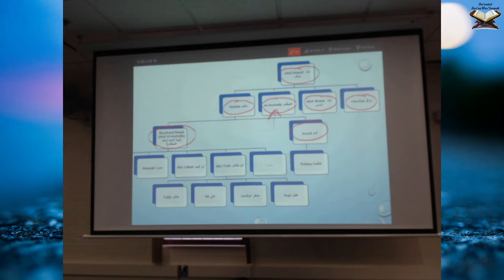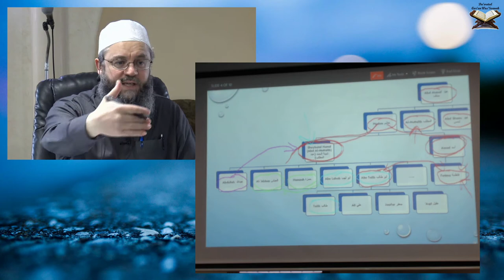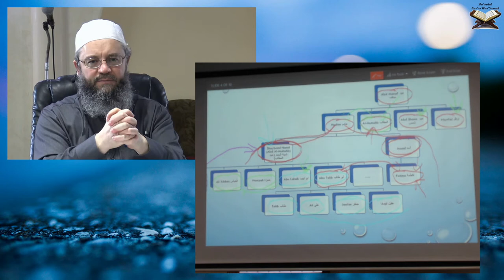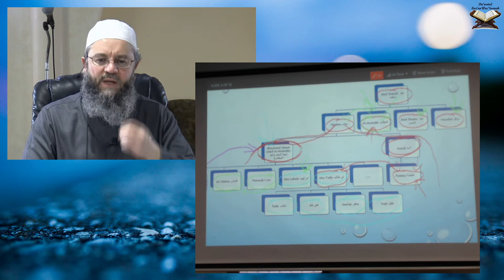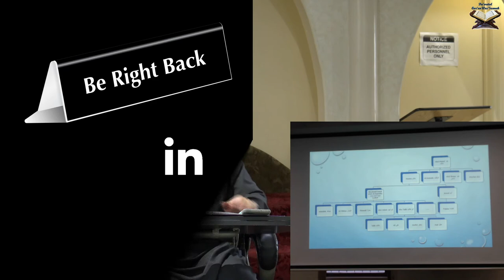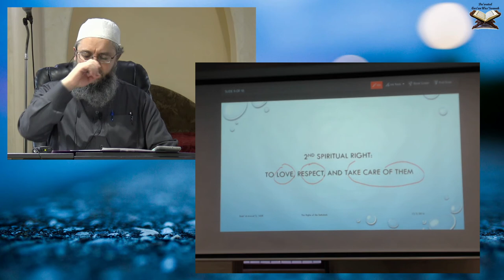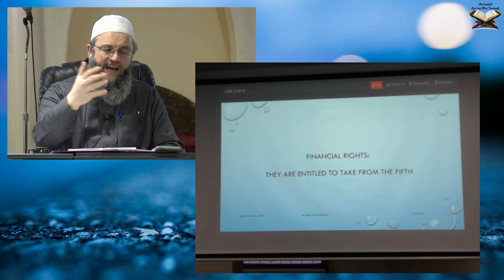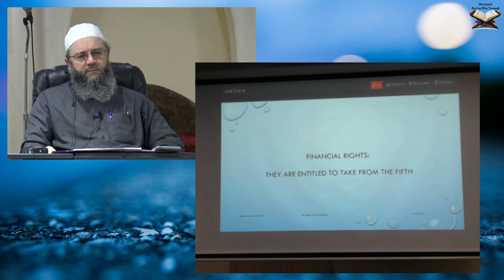Virtues of the Ahl al-Bayt and their Rights upon us فضائل آل البيت وحقوقهم على الأمة